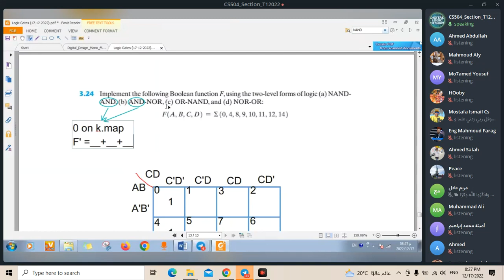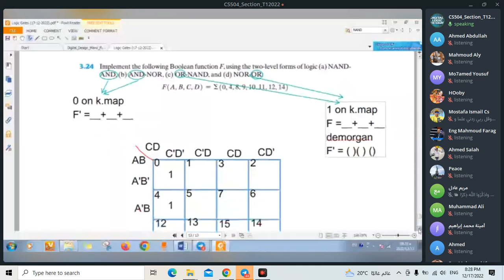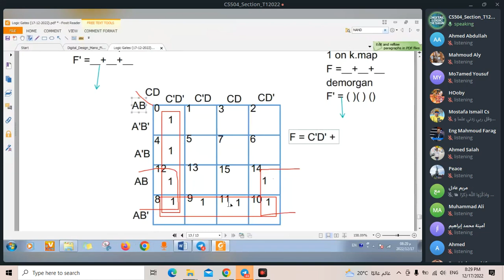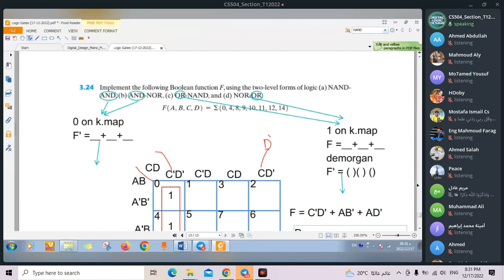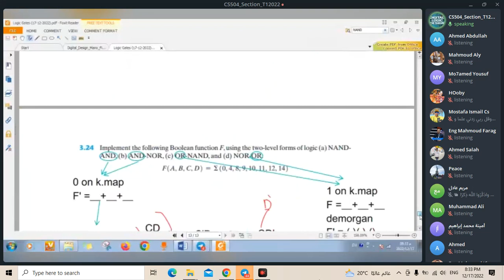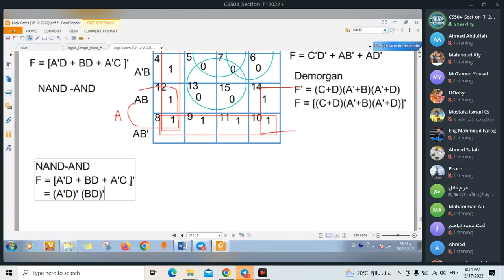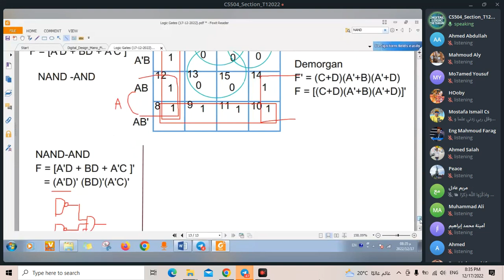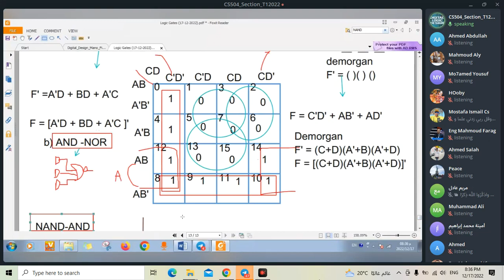08 prof Mariam - section SAT17-12-2022 part 8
سكشن د. مريم يوم السبت 17/12/2022، مادة CS 504